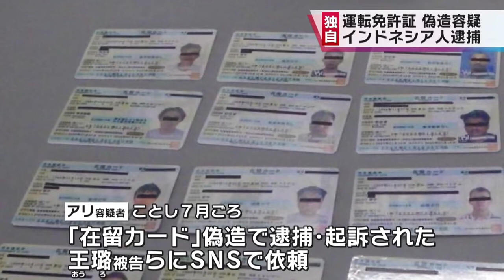Orang Indonesia ditangkap Kepolisian Jepang karena menggunakan SIM palsu